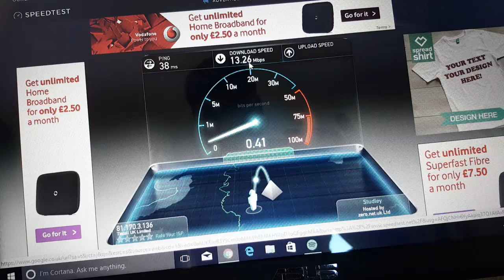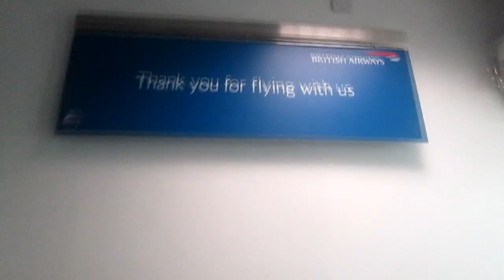Best of ABL 2016!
Thank you very much for the support over the past year. To show my appreciation I decided to create a montage video of the past year!

I will see you all in the new year!

Andy Bates